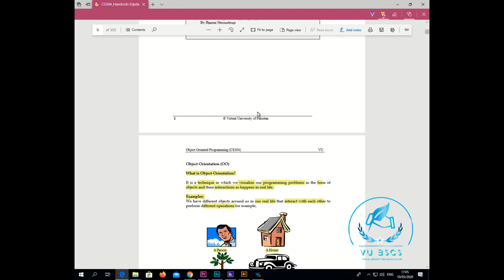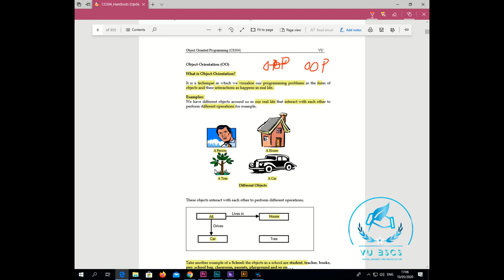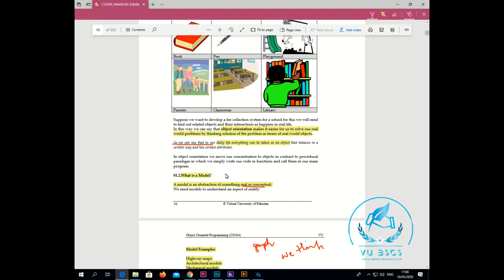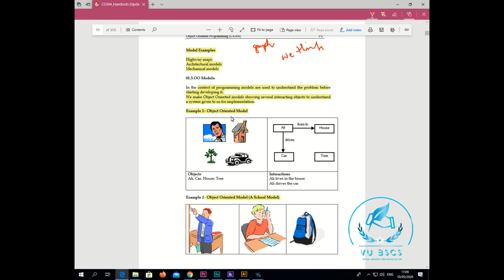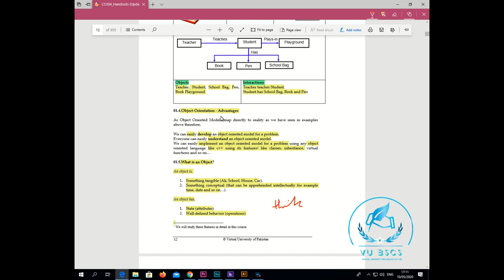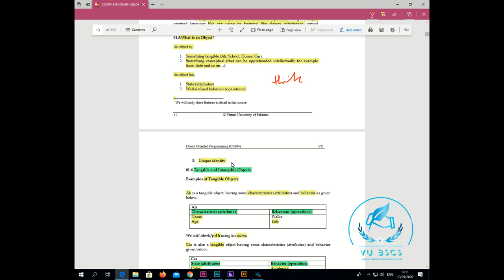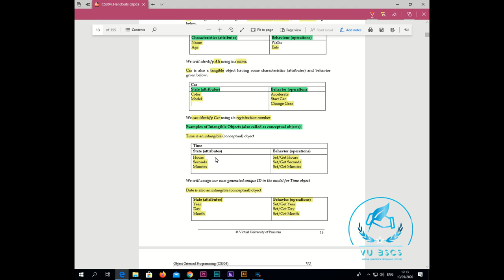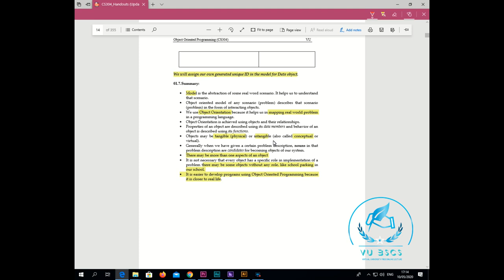CS304 Lecture No 1 Introduction(OOP)Short Lecture || By Vu BsCs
BY
(VU BsCs)

Allahhafiz! :)